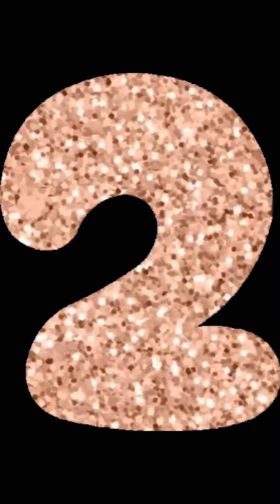Curiosidades de personajes 123 Freddy Scooby Doo